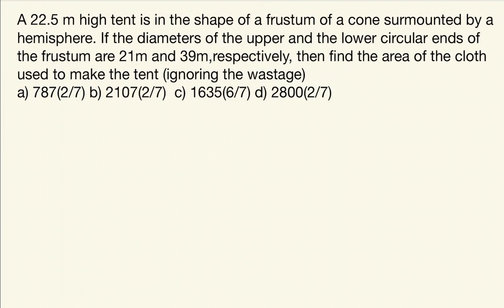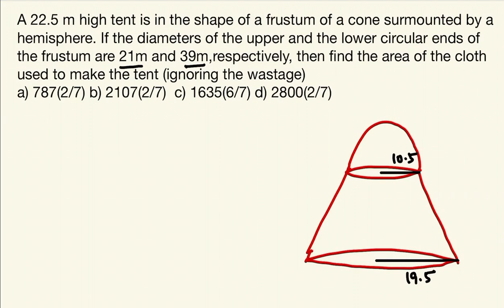On Your Mark - Maths Part 05